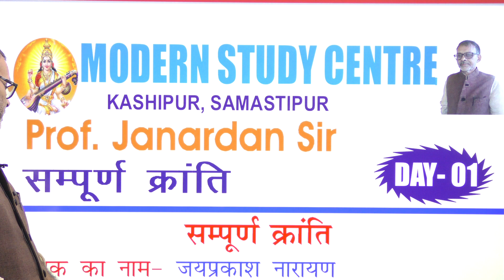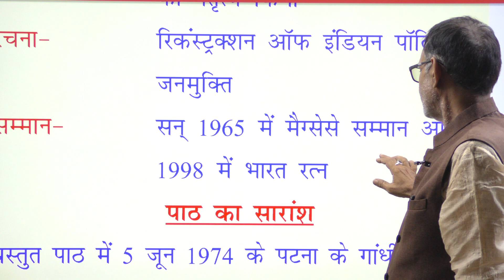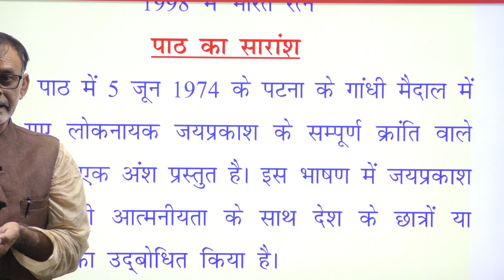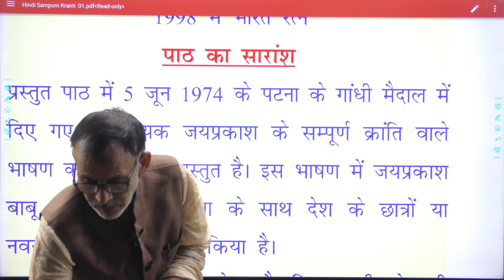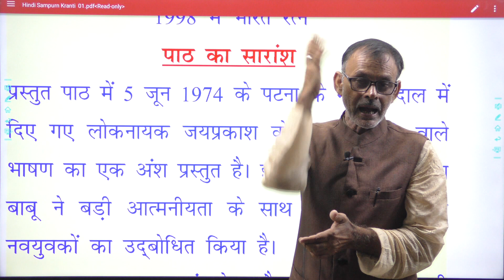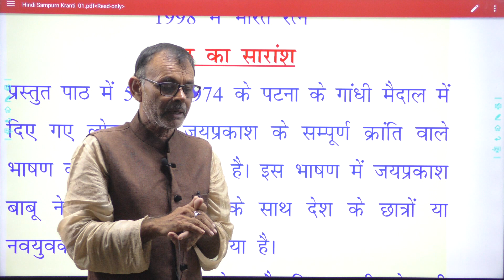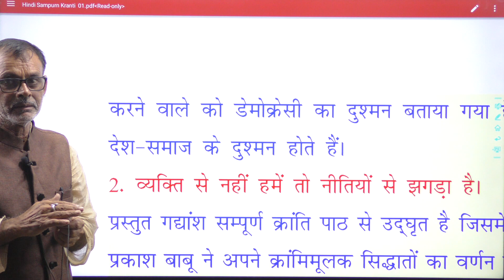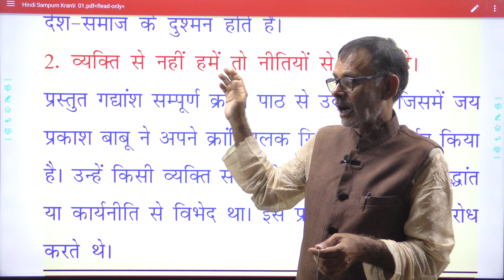MODERN STUDY CENTRE :- HINDI CLASS.....